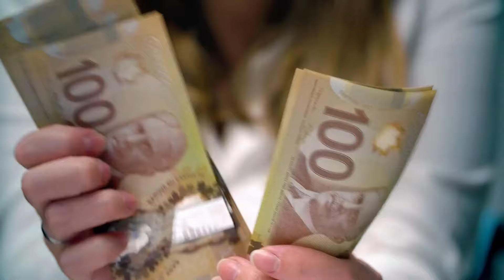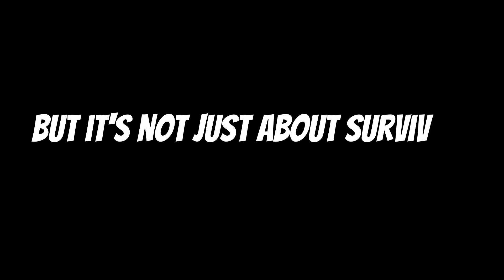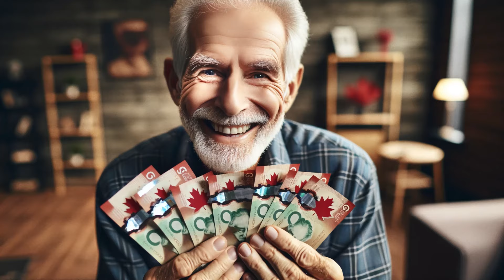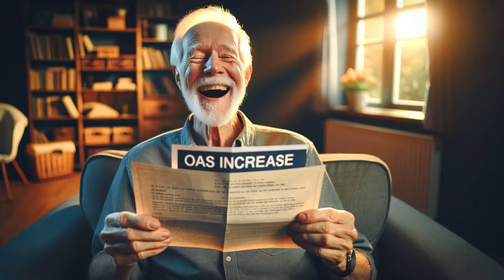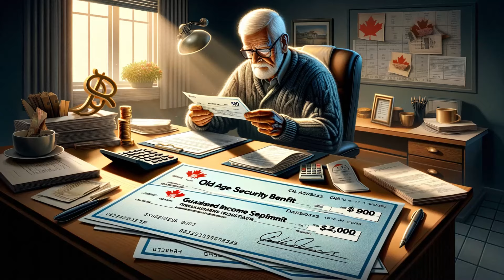TRUDEAU SECURES OAS BOOST! $2,180 FOR CANADIAN SENIORS | STARTING THIS MONDAY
Major Win for Seniors! Trudeau Secures OAS Boost – Canadian seniors set to receive $2,180 starting this Monday. Join us as we dive into the details of this remarkable announcement and its positive impact on seniors across the nation. Don't miss out on the exciting update!